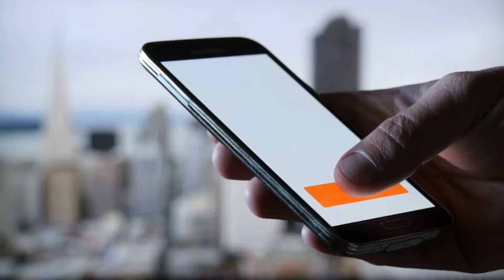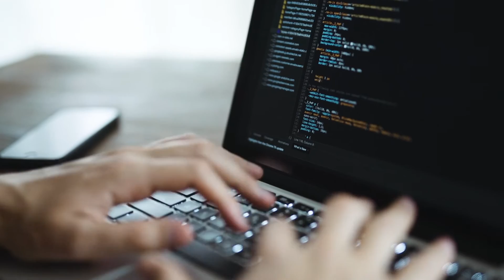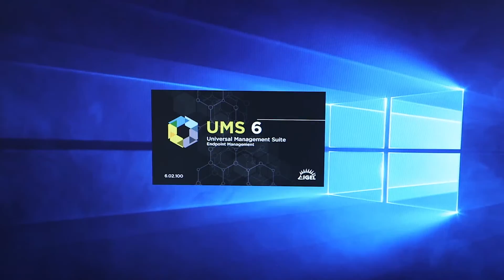CANCOM Hybrid Work Week March 2022 -- IGEL Presents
IGEL Channel Chief Balaji Subramanian hosts video exploring the changing nature of work for the Cancom 2022 Hybrid Work Week